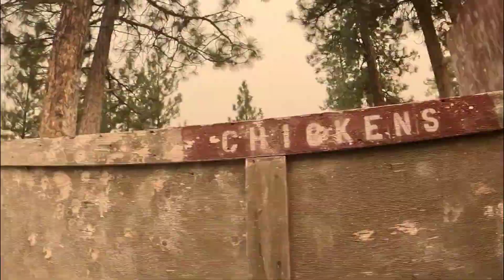Mortar Wars 2023 planet eclipse emf 100 attacking the city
Nitehawk Paintballs Mortar Wars 2023 is in the books! What an awesome time it was even though the skies were hazy from all the smoke coming from the fires it was still a blast. In this video we were attacking the city with red team vs yellow defending. They did a good job and fought well lots of fun can't wait till next year!